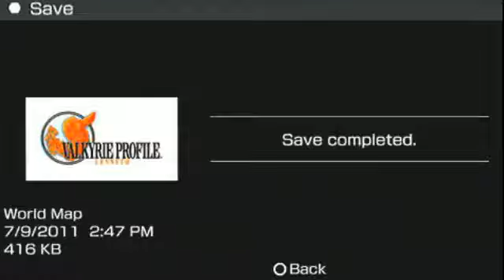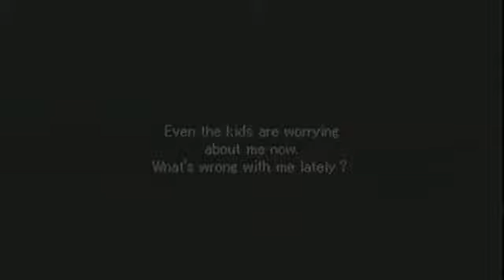Valkyrie Profile (PSP) 078